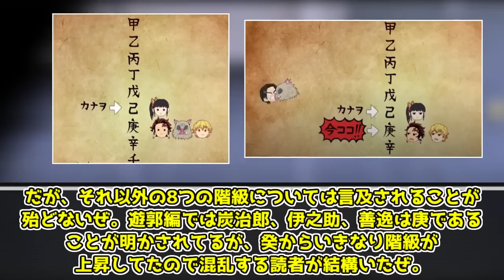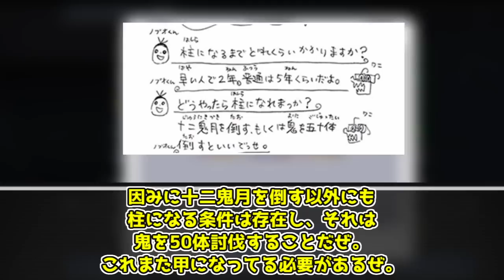【ゆっくり解説】結局何だったの？ 鬼滅の刃の謎過ぎる設定＆伏線4選【鬼滅の刃】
鬼滅の刃のあまり明かされなかった設定＆伏線についての動画です。

00:00 冒頭
00:44 一つ目
04:43 二つ目
07:53 三つ目
09:26 四つ目
11:54 まとめ

鬼滅の刃1巻～23巻、鬼滅の刃1話～26話、鬼滅の刃無限列車編1話～8話、鬼滅の刃遊郭編1話～11話、鬼滅の刃刀鍛冶の里編1話～6話、吾峠呼世晴、集英社、ufotable